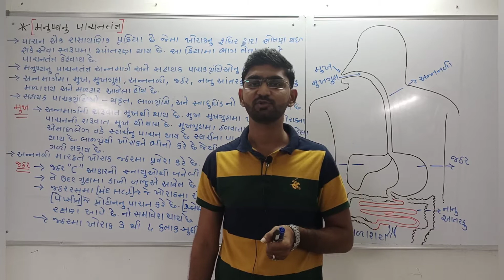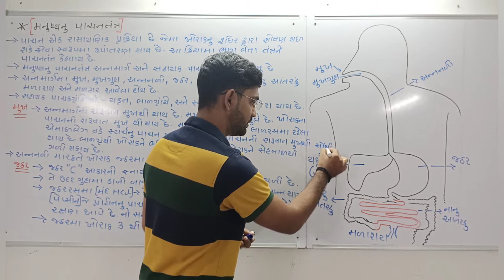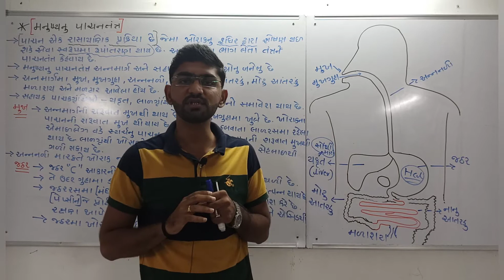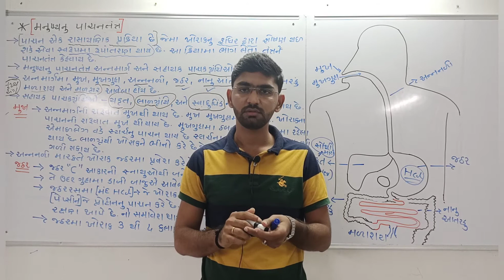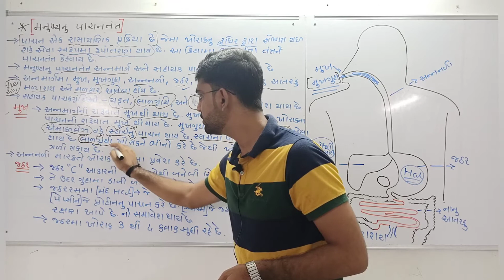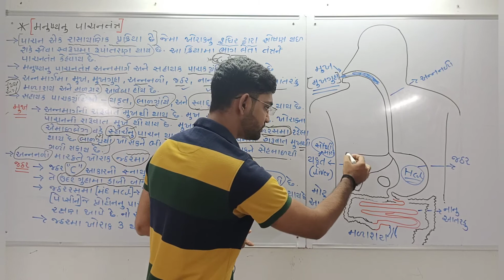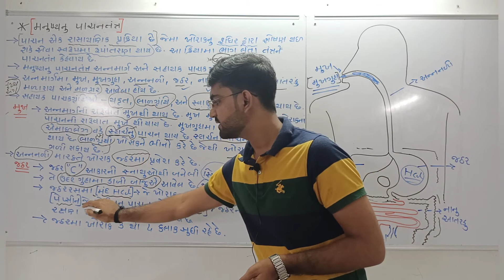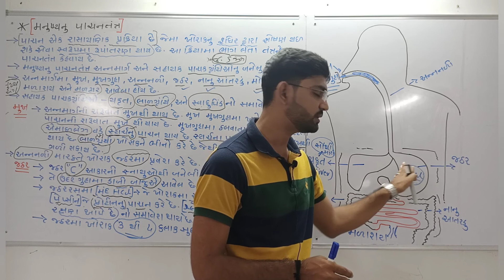સામાન્ય વિજ્ઞાન(General science in Gujarati) મનુષ્યનુ પાચનતંત્ર part-1samnya vigyan in Gujarati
ગુજરાત સરકાર દ્વારા લેવામાં આવતી સ્પર્ધાત્મક પરિક્ષાની તૈયારી માટેની બેસ્ટ youtube chennl : TARGET WITH TUSHAR SIR   આ ચેનલને માત્રો જરૂરર્થા subcribe કરજો   આ ચીનેલ ઉપર દરેક વિષય ના વિડિયો મુકવામા આવશે. જે તમારા સપના ને સાકાર કરવા માટેનો શ્રેષ્ઠ વિકલ્પ નિવડી શકે છે                            આ ચેનલ ઉપર GPSC CLASS-1,2 CLASS-3,નાયબ મામલતદાર, નાયબ સેકશન ઓફિસર કોન્સટેબલ, PSI, ASI, PI, બિન સચિવાલય ક્લાર્ક, સિનિયર કલાર્ક ફોરેસ્ટ ગાર્ડ, GPSC,HTAT,TAT,TET,PSI ASI, CONSTABLE, TALATI, BIN SACHIVALAY CLERK,SENIOR CLERK
Education for gpsc
general science
general science for Gpsc
general science in Gujarati
samanya vignyan in Gujarati
samanya vignyan for Gpsc upsc
science and technology
science technology for Gpsc upsc
samanya vignyan most imp
samanya vignyan imp question